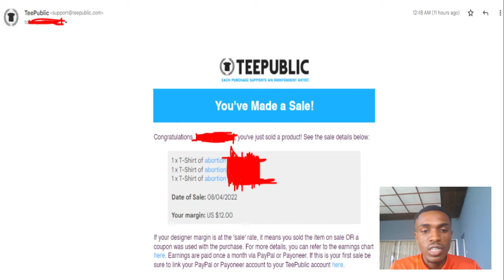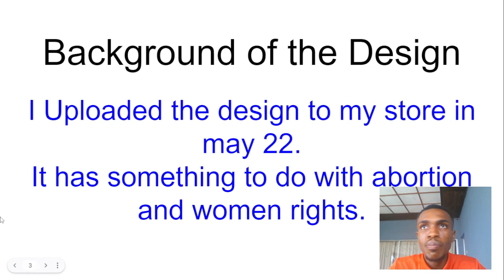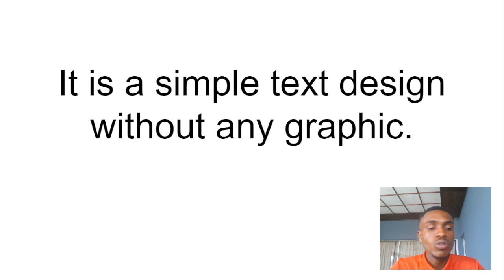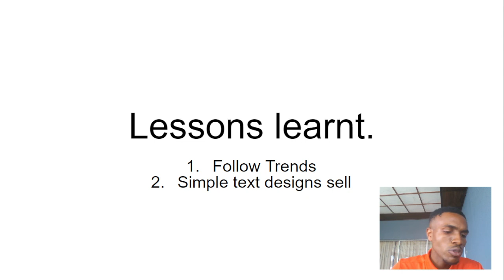How I made $12 in 1 day on TEEPUBLIC!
In this video you will learn How I was able to generate $12 in profit selling on Teepublic.

Teepublic is a print on Demand website where artists put their artworks and make a lot of money from.

On this channel, I create a lot of videos on print on demand websites like teepublic, redbubble, zazzle, etsy, ebay and spreadshirt.